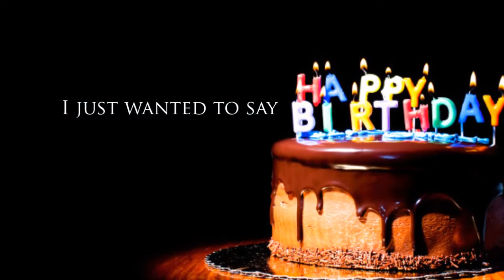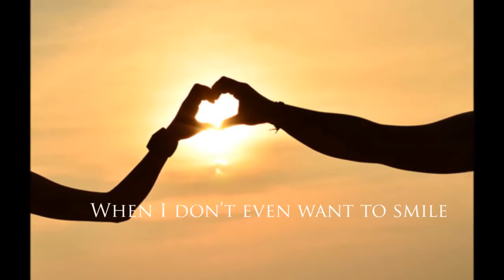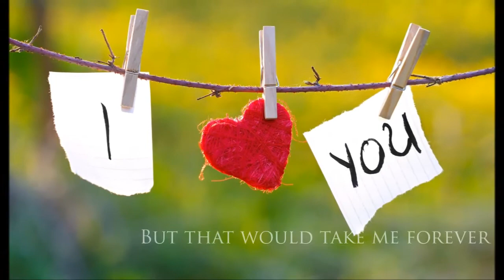birthday movie Moja